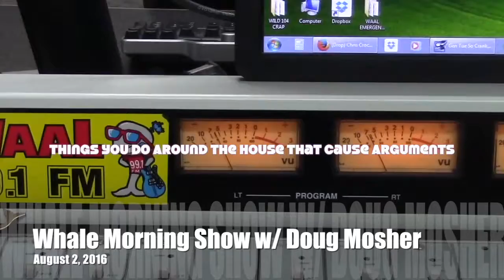Things You Do Around The House That Cause Arguments - Doug's Morning Shorts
Did you ever get into hot  water for something you did around the house? Of course you did. Here are five of the most common simple things that you do around the house that will cause an argument on this edition of Doug's Morning Shorts.